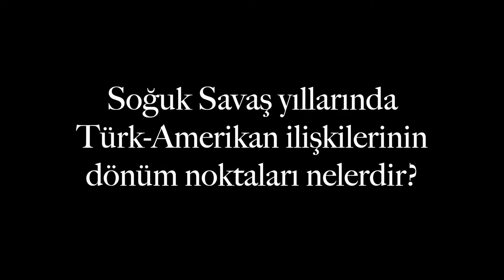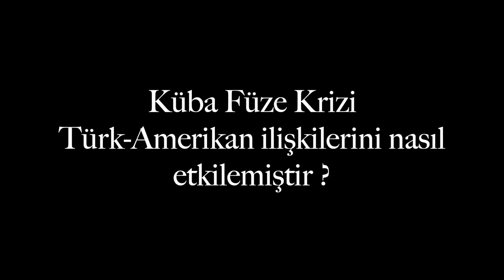Soğuk Savaş Döneminde Türk-Amerikan İlişkileri - Sabri Sayarı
1) Soğuk Savaş sırasında Türk-Amerikan ilişkilerinin dönüm noktaları nelerdir?
2) Kore Savaşı Türk-Amerikan ilişkilerini nasıl etkilemiştir?
3) Küba Füze Krizi Türk-Amerikan İlişkilerini nasıl etkiledi?